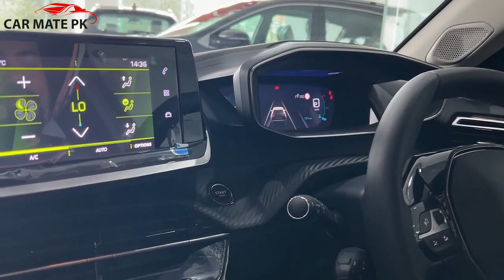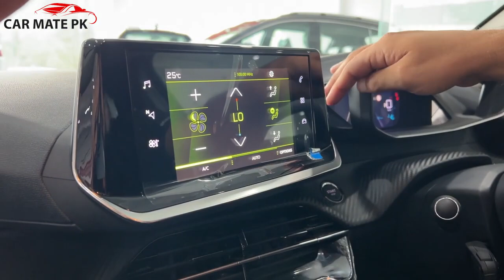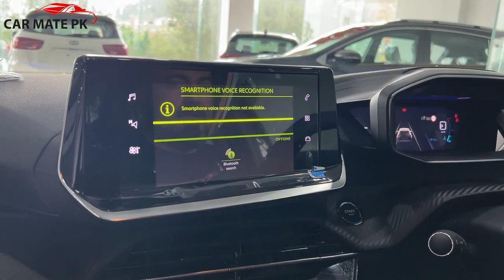PEUGEOT 2008 Allure 2022 Model | Detailed Walkaround | New Price And Features | Car Mate PK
Car Mate PK is back with Peugeot 2008 Allure 2022 Model detailed walkaround and about its new price and features video.

Regards.